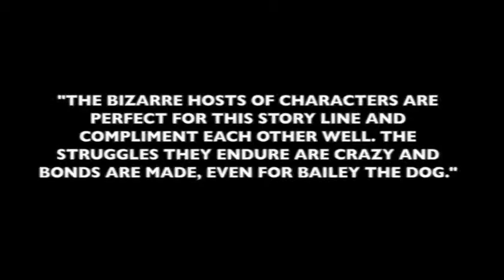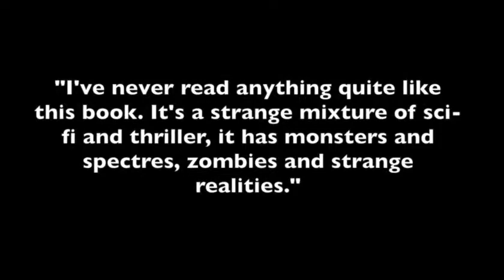Jigsaw World by JD Lovil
In some worlds, there are monsters behind every catastrophe.

Tom lives in one of those worlds, and he is blessed, or cursed, to be able to see the monsters. He learns that the world is not supposed to be that way, and it is a symptom of the breakdown of Reality.
Sometimes, the world drafts you to save it.

Tom realizes that he and the people he gathers in his travels are supposed to fix the world. He doesn’t know how, and he doesn’t know why, but the fates are conspiring to make him a reluctant hero. Anyone that knew Tom would know that was not flattering, just inconvenient and idiotic. Tom suspected that he should be siding with the monsters.
What do you do when the Monster is in the mirror?

People around Tom have a habit of turning up dead. Some of the deaths he knows he had a hand in, and most of those deserved death, at least in some psychedelic lights. Others turn up dead, and Tom has no memory of it, but he does have a suspect; Himself.

If he repairs the world, will there still be a place in it for a monster like him?